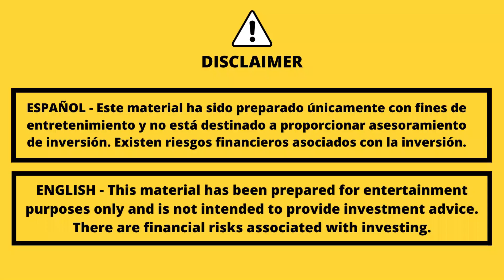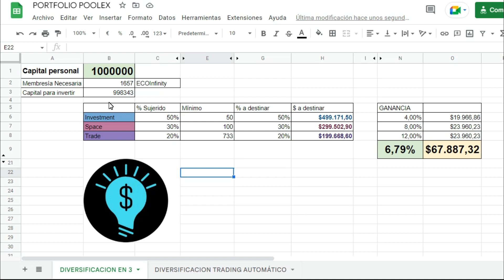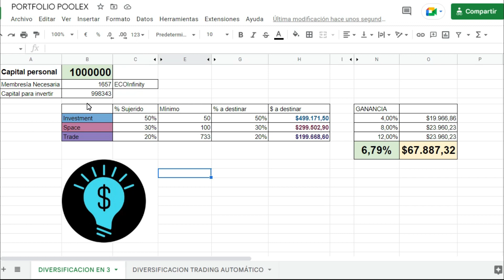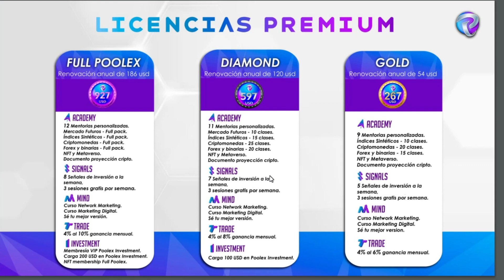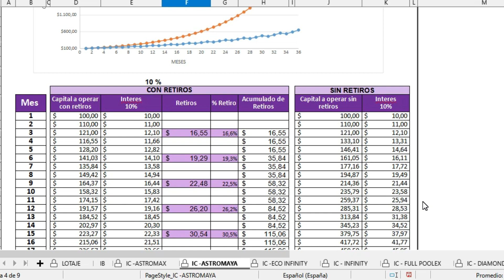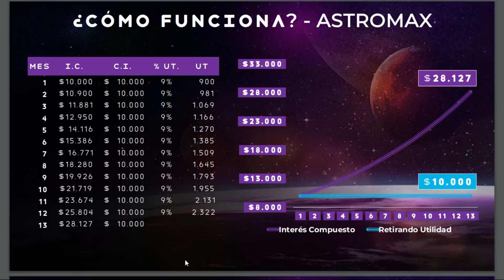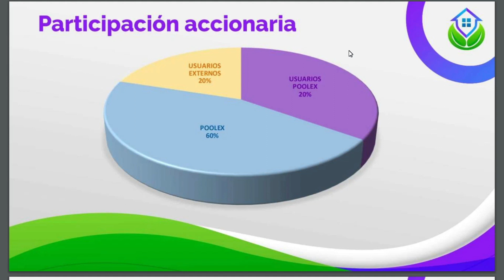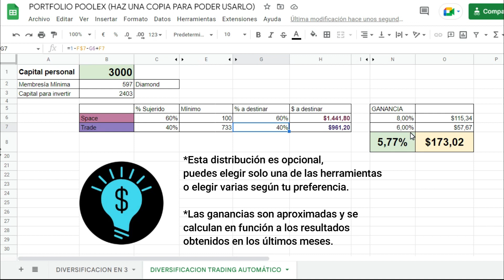PORTAFOLIO POOLEX | Presentación Completa | Gana dinero con COPYTRADING FOREX y ACCIONES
•Te muestro PORTAFOLIO POOLEX | Presentación Completa | Gana dinero con COPYTRADING FOREX y ACCIONES

• 🔻LINKS AQUÍ🔻 •
Únete a nuestro equipo!

•══⬇⬇🚫🚫ATENCIÓN🚫🚫⬇⬇══•

🔴 Toca la campanita → 🔔 para no perderte los nuevos vídeos

💡VIDEO SUJERIDOS💡

🔵 POOLEX TRADE 🔎 Por Fin Algo que Sirve? | Se Gana Dinero Online con el Copy Trading de POOLEX?

•═══🎁BONUS POOLEX TRADE🎁═══•

🎉Al entrar en mi equipo tendrás acceso a estos bonus (GRATIS) que también podrás ofrecer a los que entren contigo

💥Ayuda personalizada
💥Comunidad de apoyo
💥Estrategia de marketing paso a paso para referir personas a tu equipo

•═📹LO QUE VERÁS EN ESTE VÍDEO📹═•

ℹ️ ¿Quieres comenzar a GANAR DINERO ONLINE en AUTOMÁTICO? En este vídeo te muestro "PORTAFOLIO POOLEX | Presentación Completa | Gana dinero con COPYTRADING FOREX y ACCIONES" Te mostraré la realidad sobre esta empresa que está dando tanto que hablar en estos días.

POOLEX SPACE, POOLEX TRADE y POOLEX INVESTMENT

00:00 ❓ No seas el último en aprovechar la oportunidad POOLEX

📚Te recomiendo ver el vídeo completo si estás buscando como ganar dinero en automático, como ganar dinero online o ingresos pasivos.

Búsquedas relacionadas:
Ecosistema completo POOLEX
POOLEX TRADE CAPACITACION
🔵 POOLEX TRADE 📊 | CopyTrading RENTABLE ? | Resultados 3 Semanas con POOLEX
🔵 POOLEX TRADE ⚠️ | Cuál es el RIESGO? | Resultados +4 Semanas con COPYTRADING de POOLEX ACADEMY
🙋‍♂️Mi Portfolio de Trading Automático| Poolex Trade & EazyBot | Inversiones, Resultados y Ganancias
Ecosistema completo POOLEX
MI EXPERIENCIA EN EL COPYTRADING😲 - ¿Funciona REALMENTE? - [Joven Inversor]

¡ATENCIÓN! ESTO NO ES UN CONSEJO FINANCIERO, SOLO COMPARTO MI ANÁLISIS Y DECISIÓN PERSONAL.

► Este enlace explica los riesgos detallados de la inversión en criptomonedas. Importante leer: